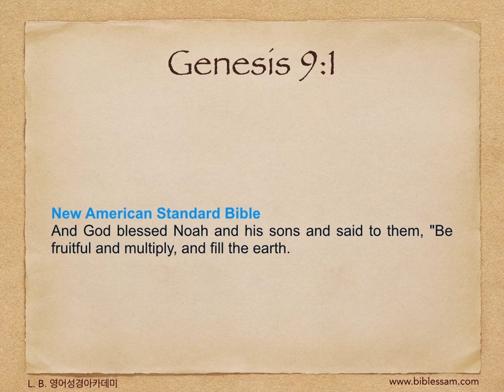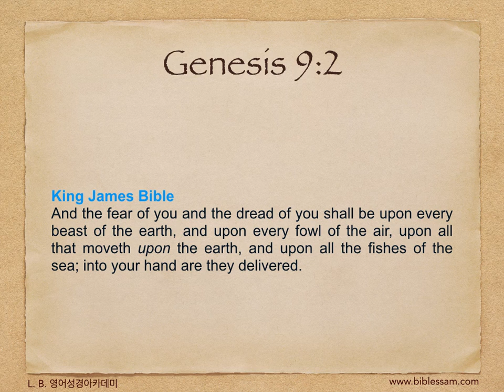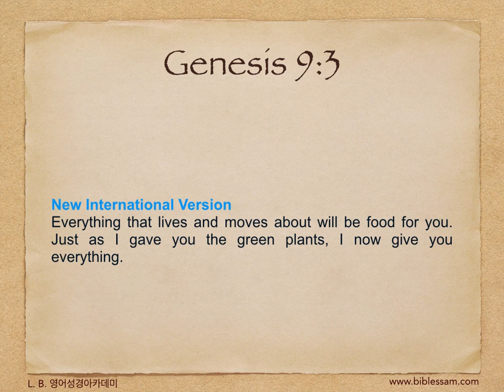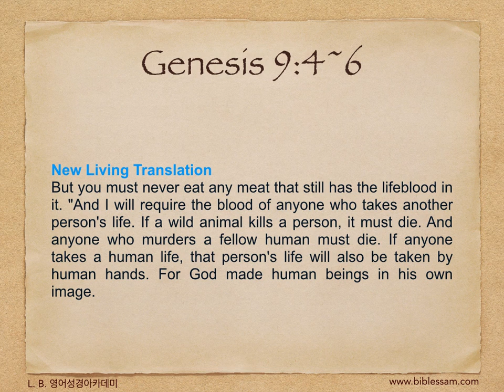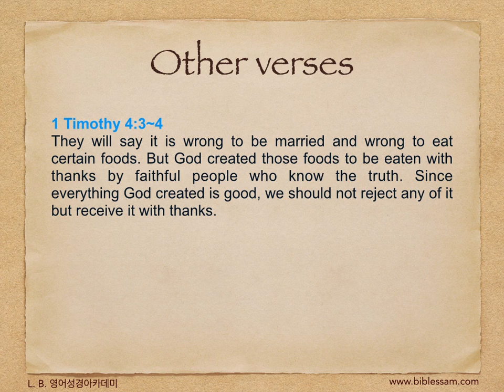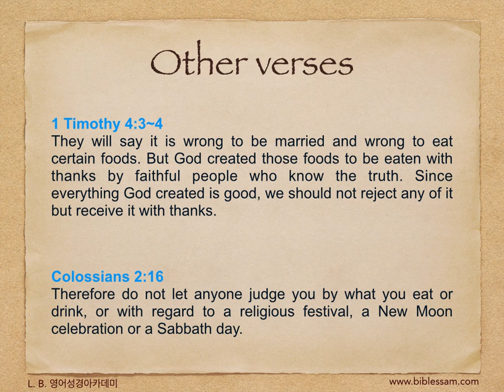38. 대홍수 이후 변화 - 영어성경 창세기 9:1~6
L. B. 영어성경 아카데미(bible-academy.com) - 본 스터디의 목적은 우리말 번역만으로는 자칫 놓치기 쉬운 성경 진리를 학습하는데 있습니다.

성경은 히브리어, 헬라어, 그리고 약간의 아람어로 쓰였고, 이것이 다른 언어로 번역되어, 우리도 한국어로 읽을 수 있게 되었습니다.

많은 성경 학자들이 정확히 번역하려고 애를 썼지만, 언어 뿐만 아니라 문화와 시대가 달라, 말씀이 기록될 당시 하나님의 사람들과 지금 현대인들의 성경에 대한 이해는 어쩔 수 없이 차이가 있을 수 밖에 없습니다.

그래서 가능하면 많은 영어 버전을 소개드릴 것이며, 각자 성령님의 인도하심에 따라 그 정확한 의미를 파악하실 수 있기를 기도하겠습니다.